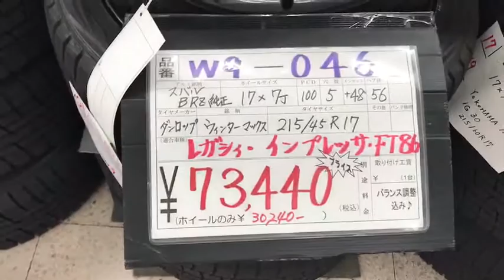スバルBRZ♪17インチ♪スタッドレス♪レガシィ♪インプレッサ♪白井さん金メダル♪おめでとうございます♪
ホイール

スバルBRZ純正
17インチ
7Ｊ
PCD100
穴数5
インセット48
ハブ径56

タイヤ

ダンロップウィンターマックス
215/45R17

適合車種

レガシィ、インプレッサ、FＴ86

タイヤホイールset価格

￥73,440

ホイールのみ価格

￥30,240